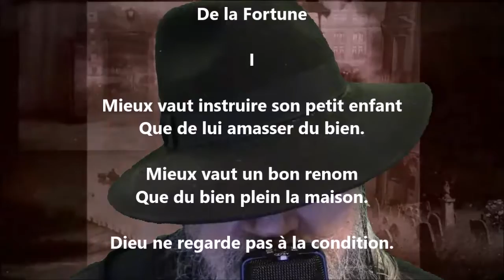De la fortune I - Auguste Brizeux lu par Yvon Jean